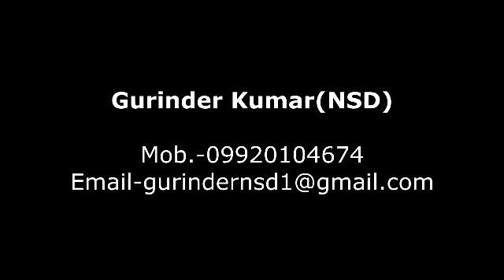Gurinder kumar showreel